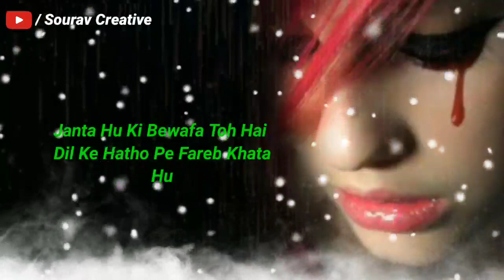After Breakup Shayari 😭 Bewafa Status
Your Quarries -
Gam Bhare Status
Gam Status
Gam Bhari WhatsApp status
Shayari Status
Bewafai Ki Kahani
Dhoka Status
Dhokebaaz Status
Emotional Status
Sad Feelings Shayari